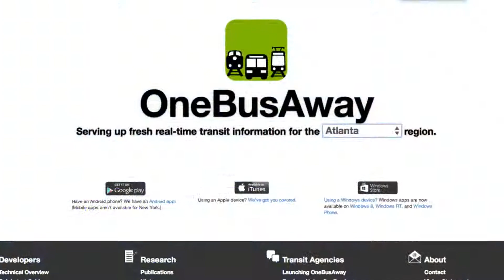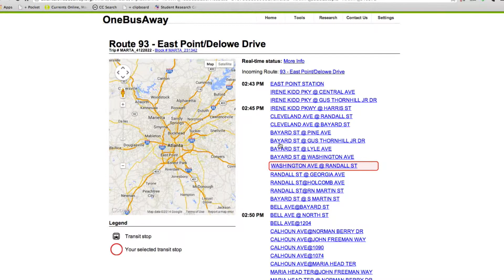OneBusAway - Real-Time Public Transit Information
Merging Real-Time Public Transit Data

Kari Watkins, Civil and Environmental Engineering, talks about how the mobile app OneBusAway could improve public transit by displaying travel information from multiple agencies in one interface. OneBusAway, which tracks public transportation in real time, now includes arrival times for MARTA trains in addition to the MARTA buses and Georgia Tech shuttles already featured in the app.

The app pulls GPS data from buses and trains and provides real-time arrival and departure data on users’ smartphones, computers or on large video displays in stores or public areas. The app was integrated into Atlanta’s transit network by Georgia Tech researchers last year.